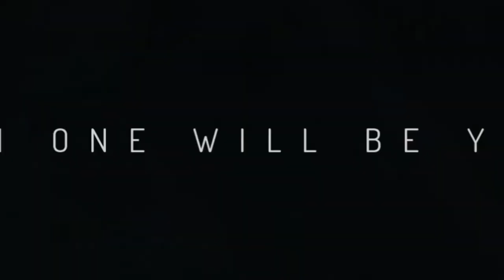Starpoint Gemini Warlords Titans Return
Strategy from the front lines! Starpoint Gemini Warlords combines 3rd person capital spaceship combat with 4X strategy and RPG gameplay elements. Build mighty war fleets and send them into battle or lead them into combat yourself. Become the Warlord and conquer the Gemini system!